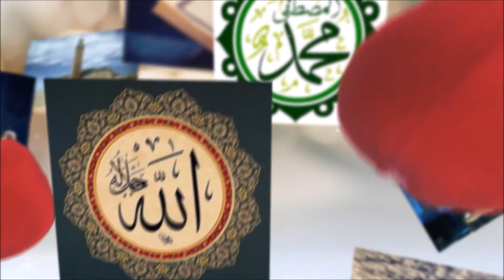Ulu Cami | Islam Yoldaşınız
Ulu Cami yeni Upload dönemine girmiştir.